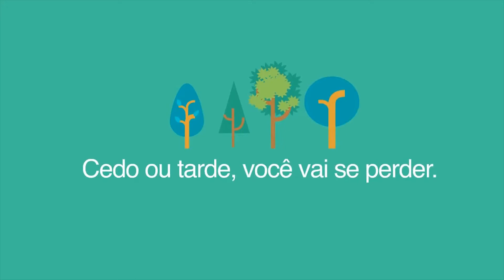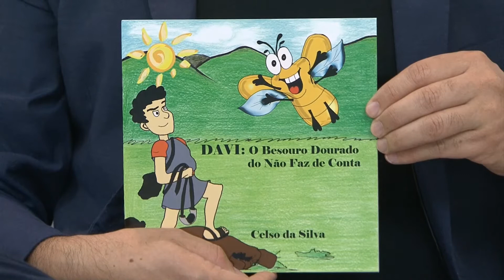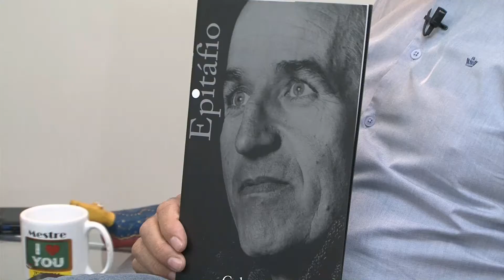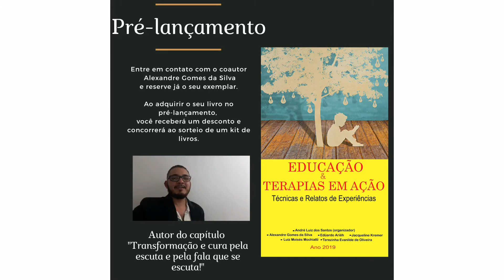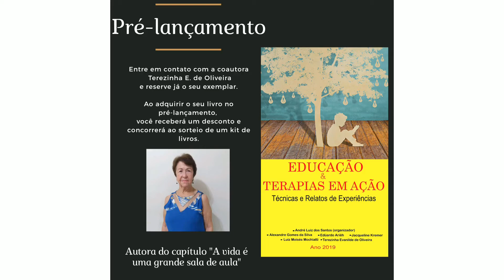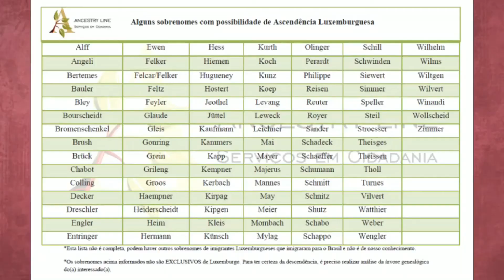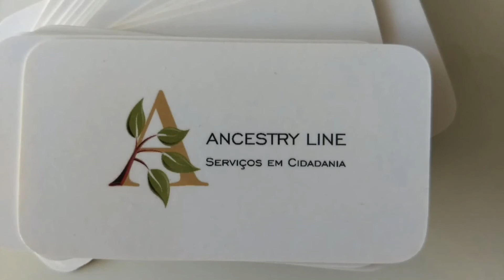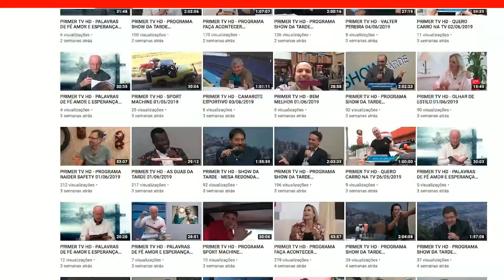PRIMER TV HD - Faça Acontecer 07/08/2019